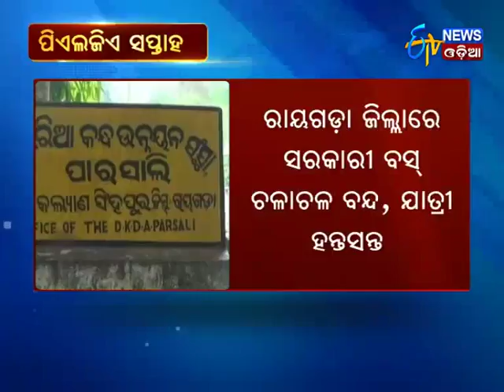PLGA week by Maoists,bus services suspended in Rayagada - Etv News Odia